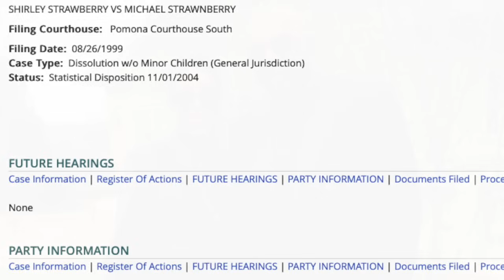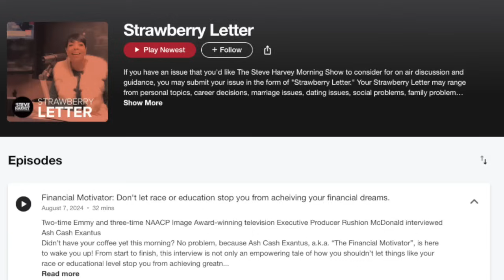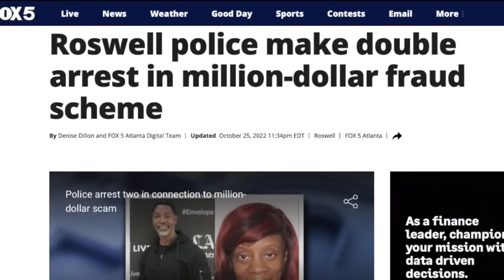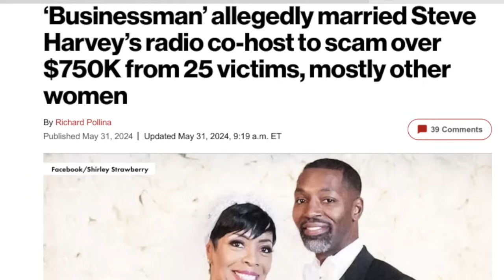The Shirley Strawberry Story: Love, Lies & Radio (A Look Into The Life Of The Famed Radio Host)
Shirley Strawberry's name has been headline news for the past two years after her husband Earnest Williams was arrested on multiple charges. Shirley who is a co-host on the popular radio show The Steve Harvey Morning Show has had quite a life. From losing her dad due to a car accident at an early age, to several abusive relationships. Shirley has been a continue lover of love and never gave up on it. Her last marriage has been to businessman Earnest Williams but unbeknownst to Shirley, Earnest was not the man she thought he was ether. Leaving Shirley hurt and in divorce court once again.

What are your thoughts on the Life of Shirley Strawberry?